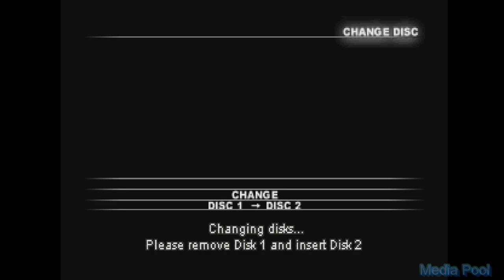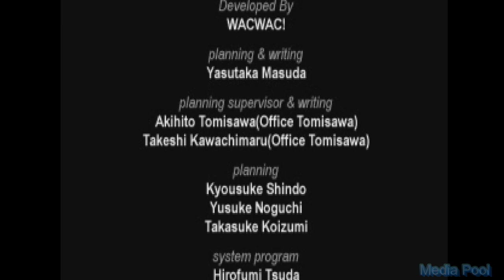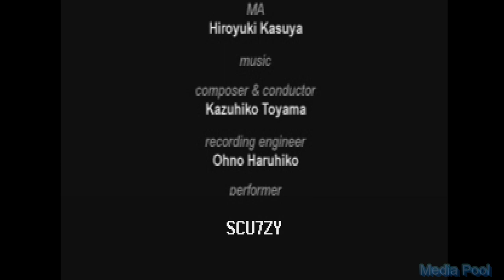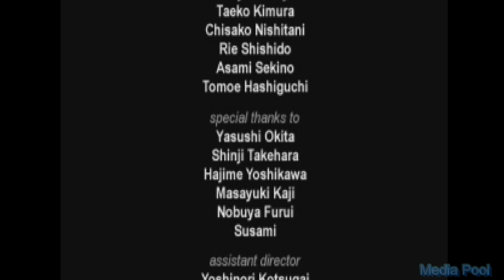Aconcagua (PS1) Playthrough longplay video game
Aconcagua (アコンカグア) is a 2000 PlayStation adventure video game developed by Sony Computer Entertainment.